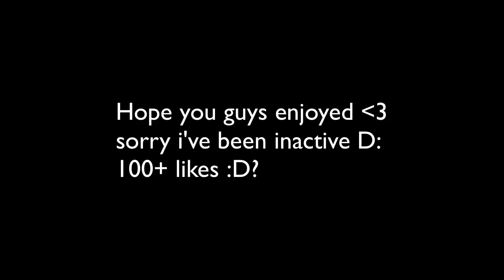MCTeams | Episode 1 "SoupPvP?"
Hey guys galact here and we're on MCTeams! its been a while since i've played soup and im glad to be back!

Packs:
Private